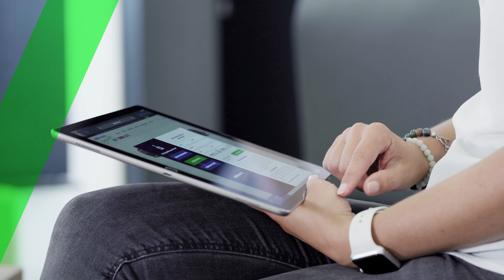HAVEX-auto slaví 30 let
Již 30 let jsme vám parnerem na vašich cestách i v péči o váš vůz. A jaká byla naše cesta k tomuto výročí se dozvíte ve videu.